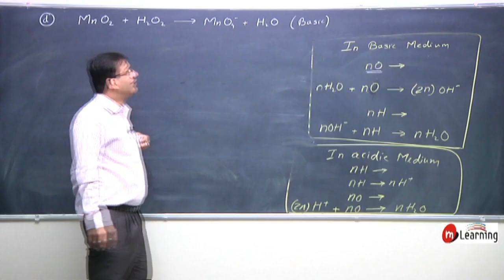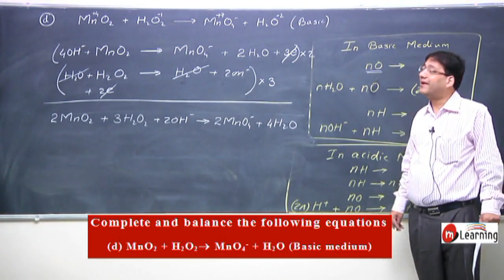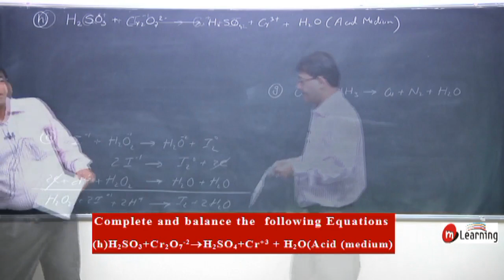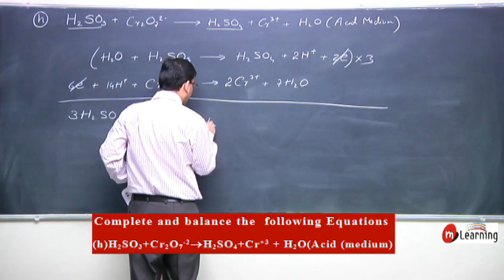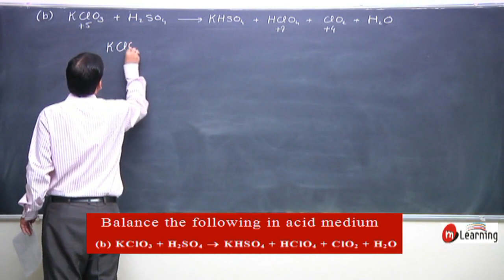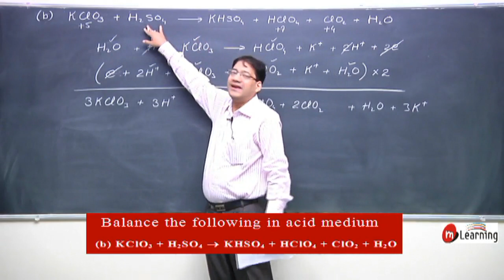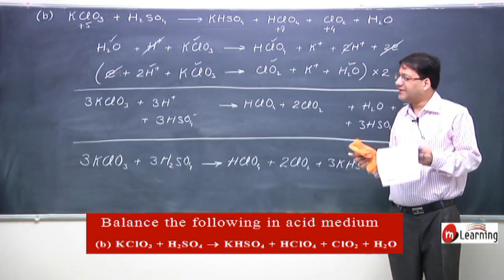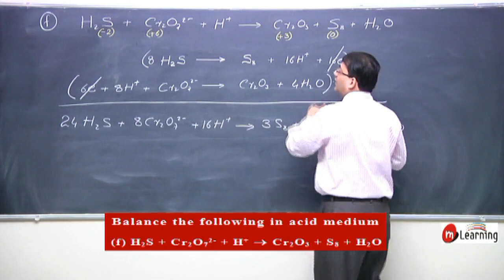IIT JEE Problems on Redox Reaction - 10 For class 11